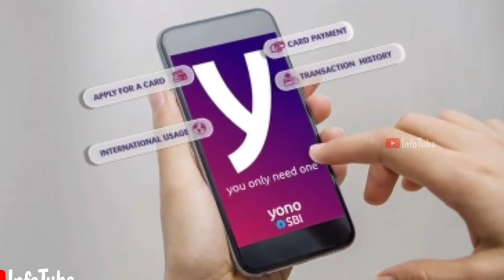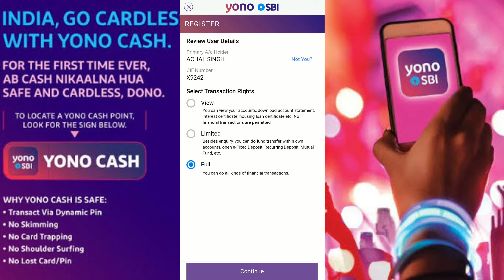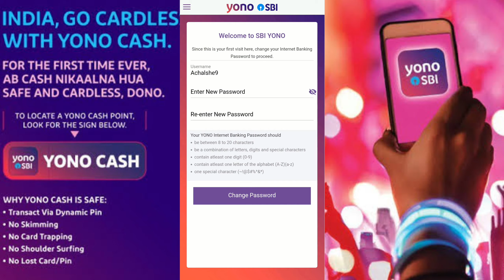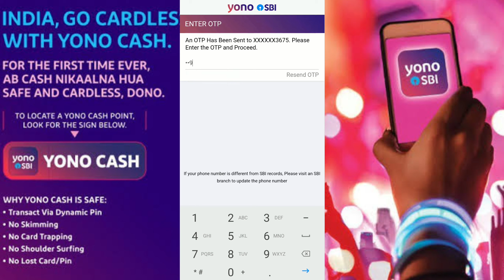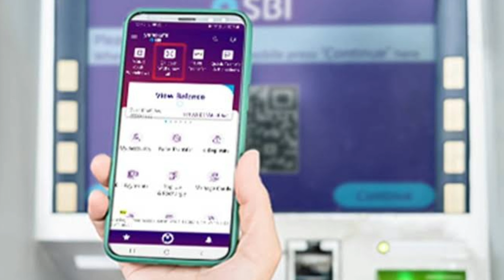Register With Account Details In YONO SBI 2021 || बिना ATM कार्ड और नेट बैंकिंग के YONO चालू करें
Queries Solved :-
1)  sbi net banking online registration process in hindi
2)  how to login first time sbi net banking ?
3)  login sbi internet banking first time without kit ?
4)  how to open sbi net banking service at home ?
5)  how to register sbi net banking in mobile ?
6)  how to use net banking
7)  sbi mobile banking
8)  How to Registration SBI Net banking online at home
9)  SBI Net Banking Online Registration At Home
10)  SBI Net Banking Kaise Kare
11)  How To Open SBI NetBanking
12)  How SBI Net Banking Online Registration
13)  How to Use Net Banking in Hindi
14)  State Bank of India Net Banking Use in Hindi